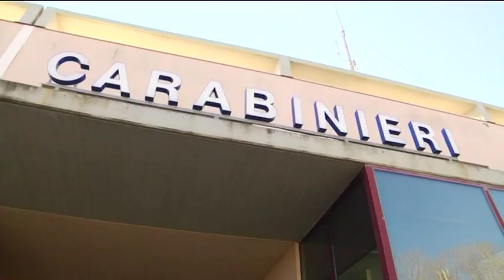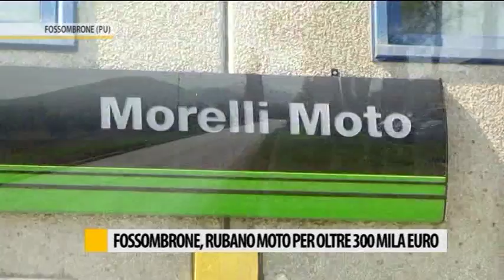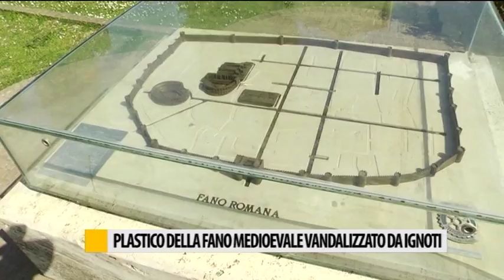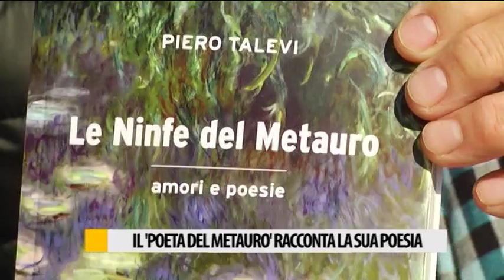Occhio alla NOTIZIA 30/03/2017